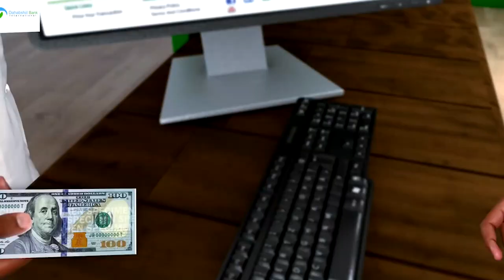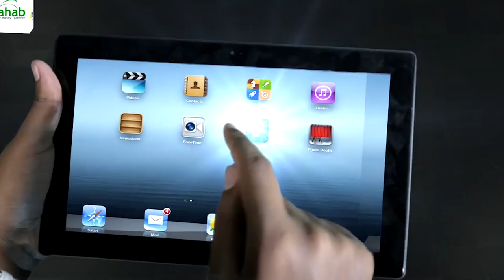Musharax Maxamed Maxamuud Muuse Dalab oo Kumanaan taageerayaashiisa ka mid ah la hadley.